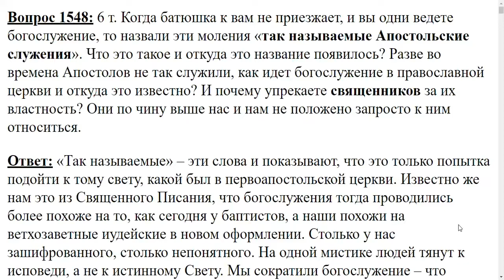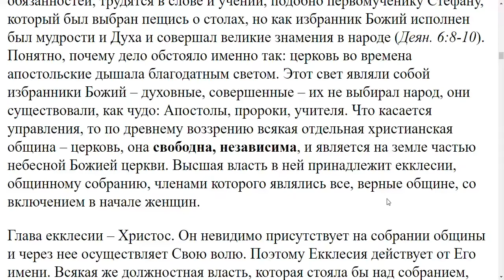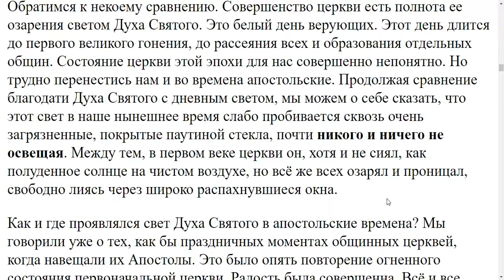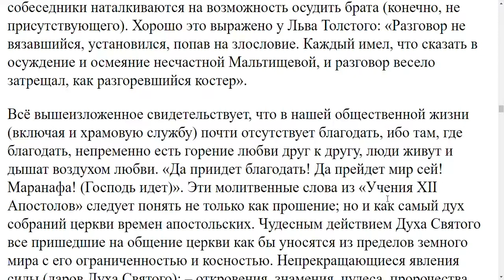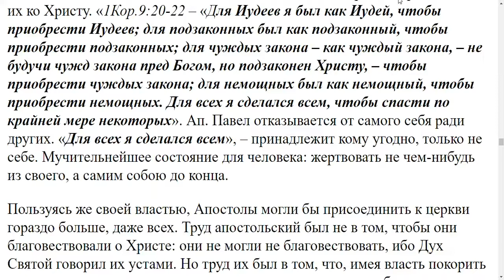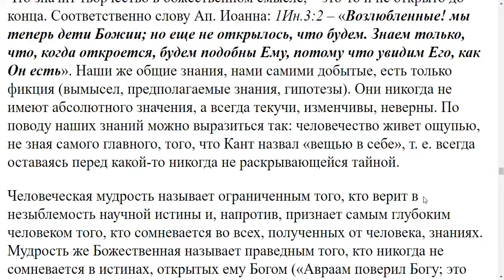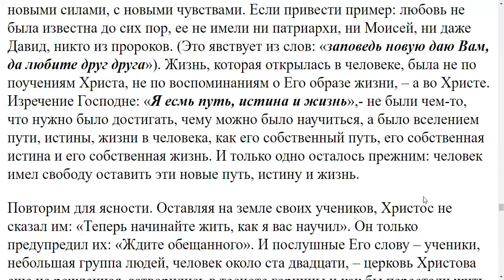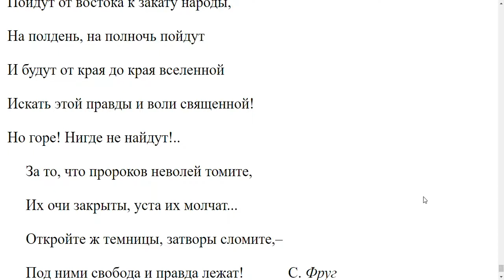1548. Властность священства. Как служили во времена апостолов? Оскудение любви?